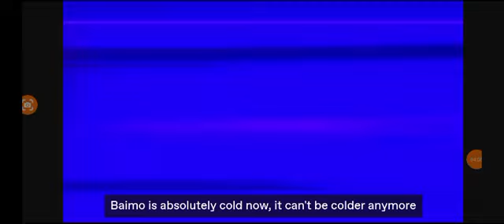I can have infinite epiphanies episode 27 English sub